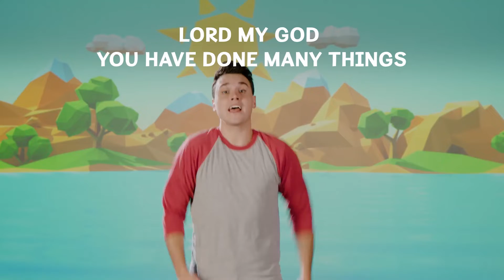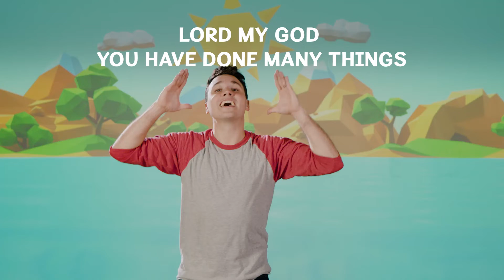Psalm 40:5 none can compare with you choreo